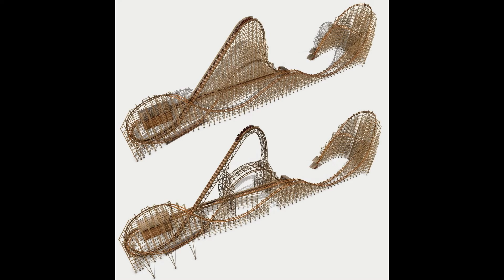six flags great america goliath construction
six flags great America new record breaking coaster will open for the 2014 season